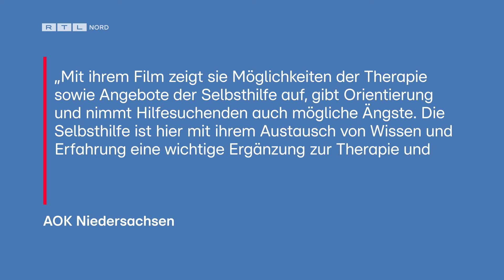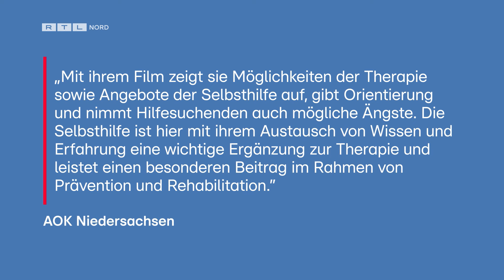Leben mit Depression - "Für mich war die Wohnung wie ein Gefängnis"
TW: Psychische Erkrankungen, Depressionen, Angststörungen
Todesangst, Kraftlosigkeit und eine große Leere. So beschreibt Sven Krawitz seine Depression. Für die meisten Menschen sind psychische Erkrankungen ein Tabuthema. Auch Sven hat lange gebraucht, um über seine Probleme zu sprechen. Doch jetzt geht er zusammen mit seiner Selbsthilfegruppe in Walsrode in die Offensive. Wie ein selbst produzierter Film aufklären soll.